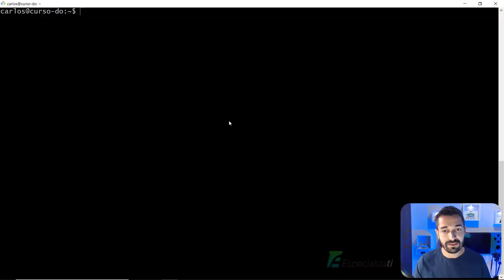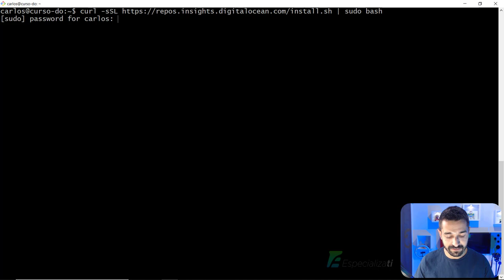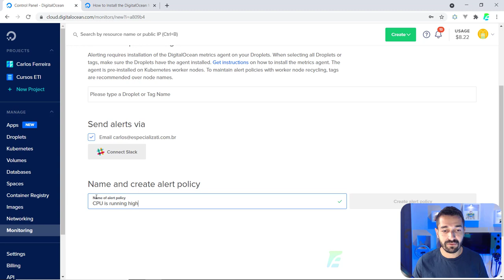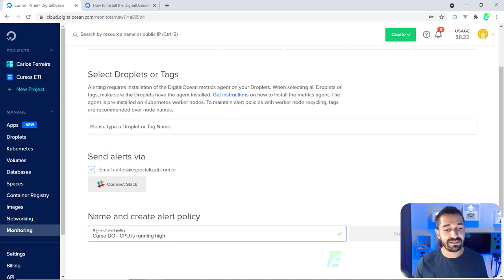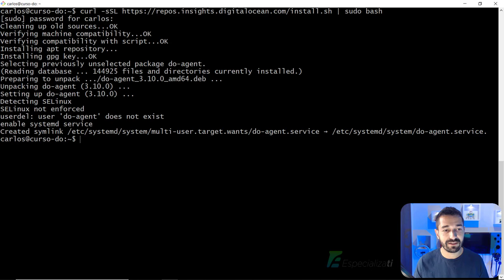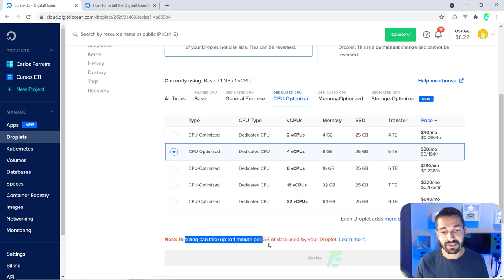06 - Configurações de Monitoramento e Alertas na Digital Ocean